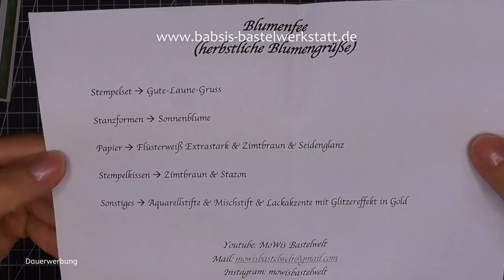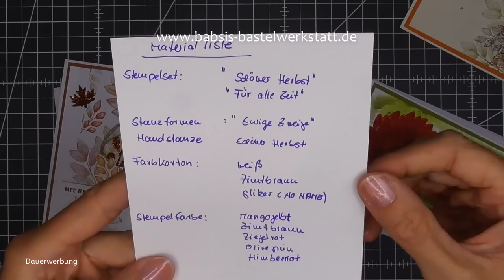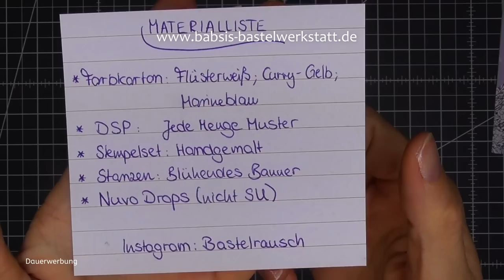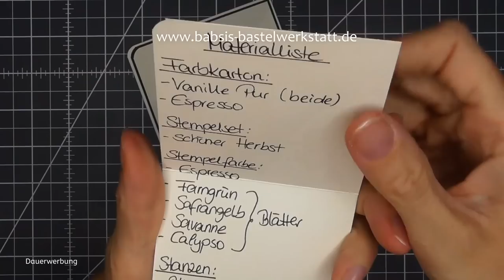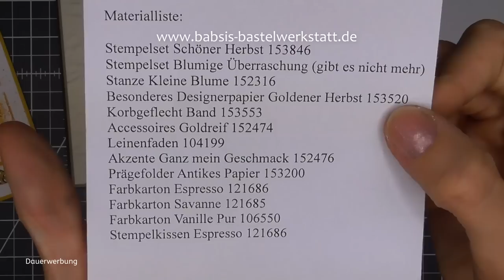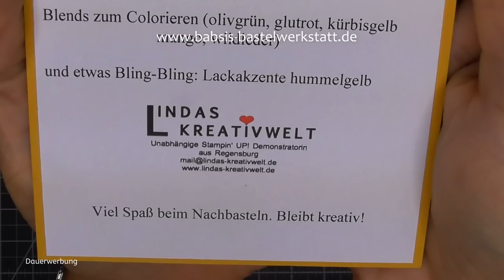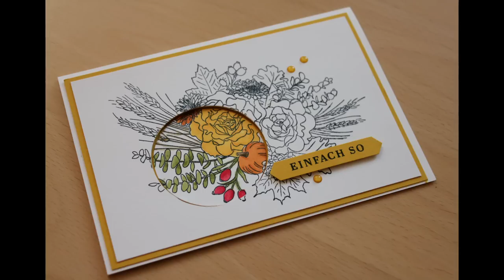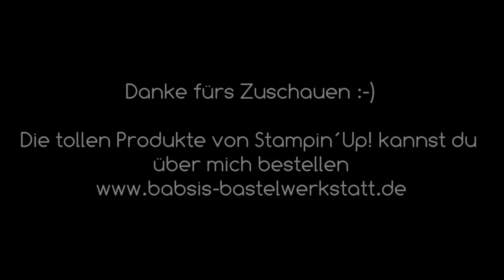TeamGeist - Kartenideen mit Blumen - Blumenfee - mit Produkten von Stampin´Up! - viele Kartenideen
Du suchst viele Kartenideen mit Blumen? Wir zeigen dir in unserer TeamChallange TeamGeist viele unterschiedliche Karten. Das Thema lautet Blumenfee.

Babsi

Links:
*Adapter für Rekorder und Mikrofon